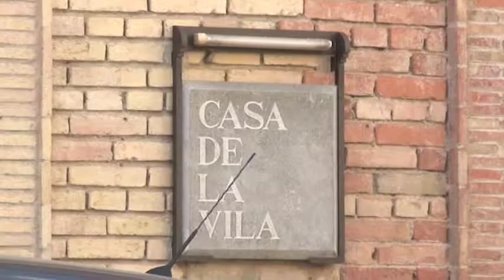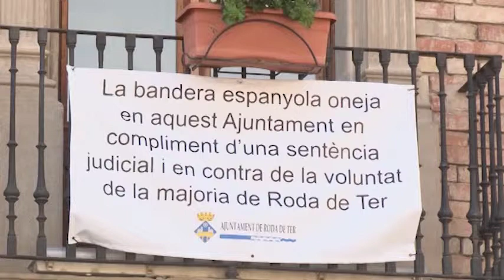La bandera espanyola crea polèmica a Roda de Ter